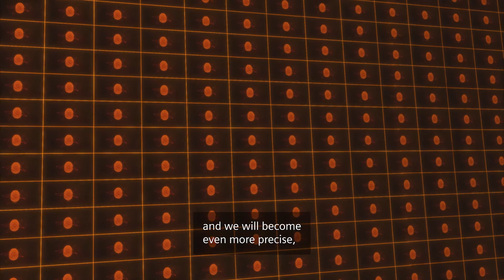More diagnostic precision with MRI Fingerprinting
What if we could unlock the power of data in MRI? Magnetic Resonance Fingerprinting (MRF)1 is a developing technology that plans to use quantitative information to generate a more precise understanding of a patient's condition. MRF data could increase objective comparisons in follow-up studies by using reliable, absolute numbers.